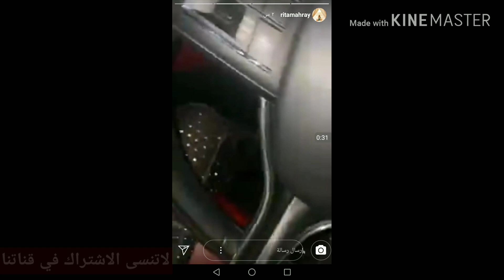ريتا زوجة رياض محرز وقصتها مع Sneckers